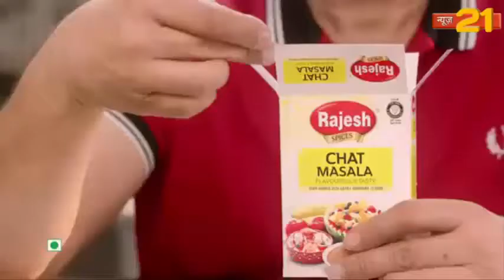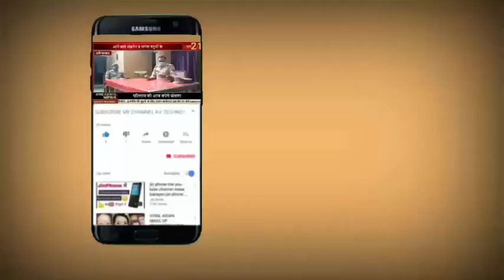रामगढ़ बेरमो उपचुनाव में विपक्ष के हर मंसूबे को ध्वस्त कर विजय प्राप्त करेंगे: ज़ोया परवीन